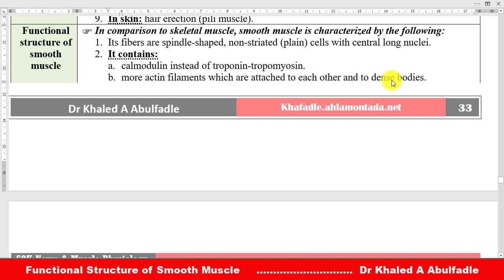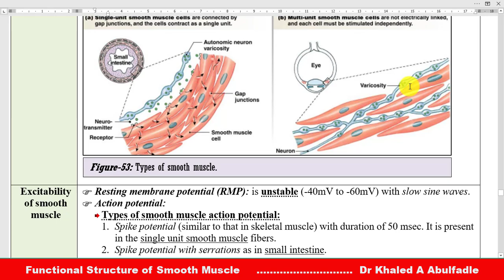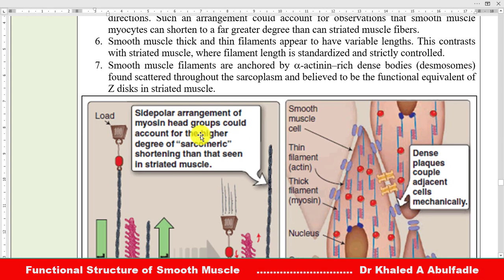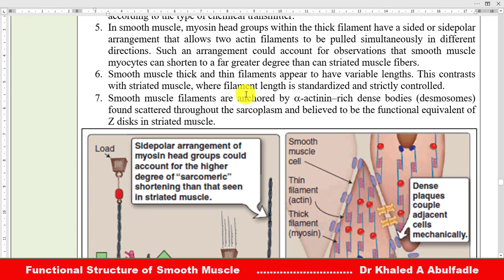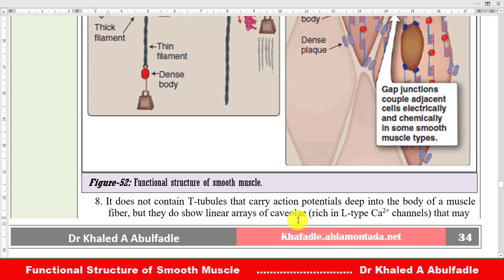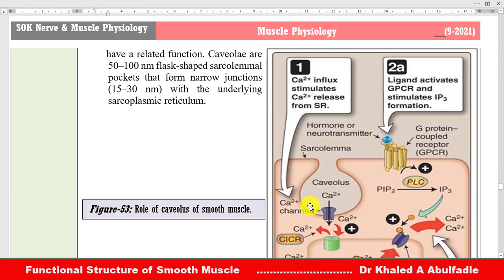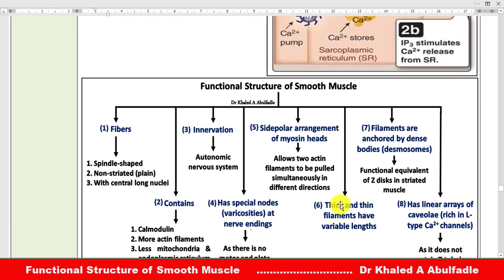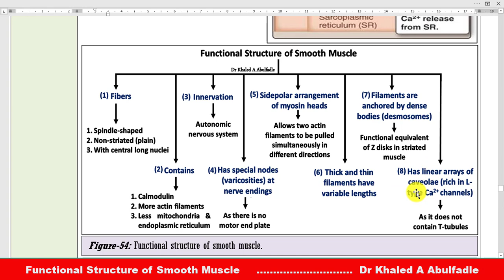Functional structure of smooth muscle (9-2021) by Dr Khaled A Abulfadle